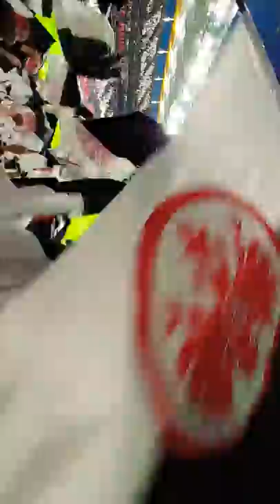Eintracht Frankfurt Choreo 18.04.2019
Eintracht Frankfurt gegen SL Benfica Lissabon am 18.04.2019 im Frankfurter Waldstadion.